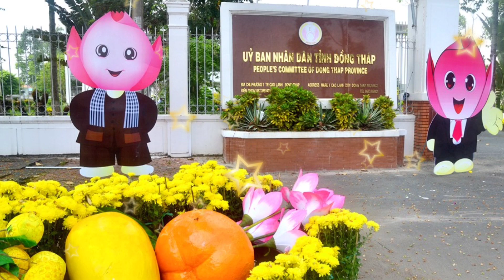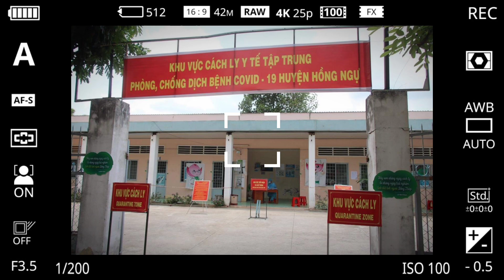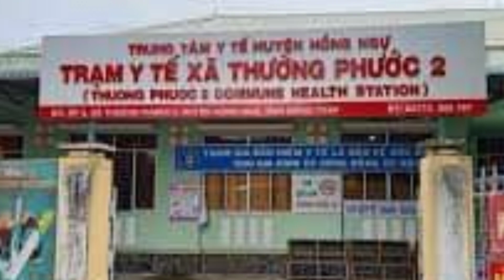ĐỒNG THÁP: 4 HUYỆN, THÀNH PHỐ (BỜ NAM SÔNG TIỀN) THỰC HIỆN CHỈ THỊ 16 VÀ 8 HUYỆN, TP CÒN LẠI 15+